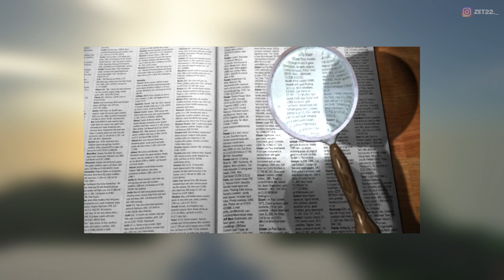Tahukah Kalian Dahulu Di Minecraft...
new series? gatau sih, mau break bentar aokaokowkoawko

pada menit 3:34 itu credit ke @ElementX
lupa gw sebutin pada video

Udah Itu Aja And Have A Nice Day!